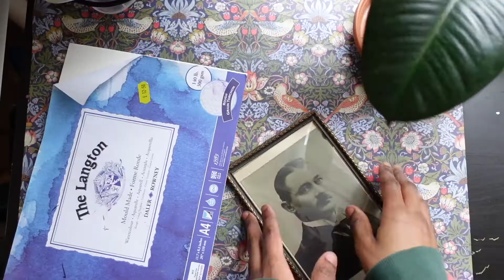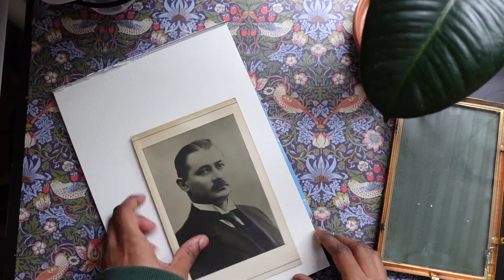★Super chilled draw and colour with me★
Hey guys!
Got another cute little video for you all!
Just a chilled draw/colour with me! Hope you all enjoy.